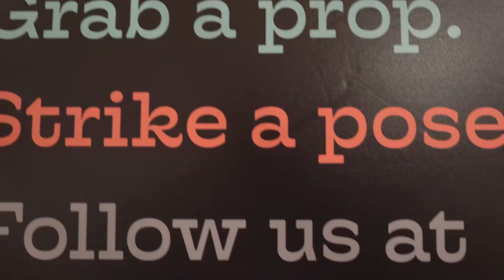Fuckup Nights Toronto Trailer | Ugly Holiday Sweater Edition | December 2017